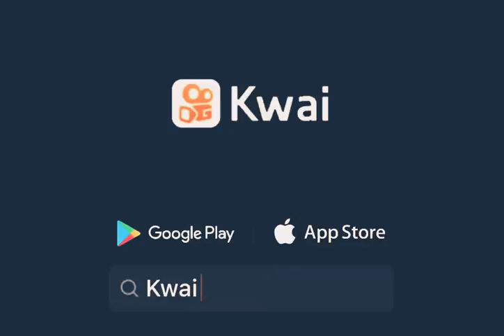Colores de cabello de Tae